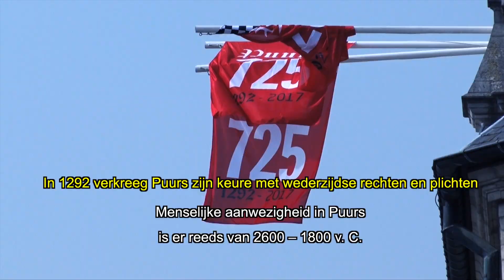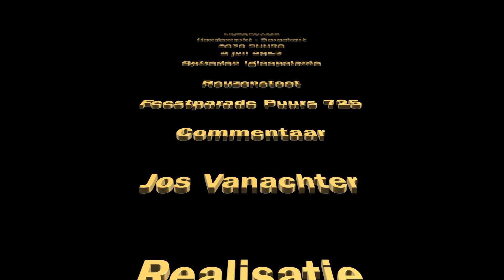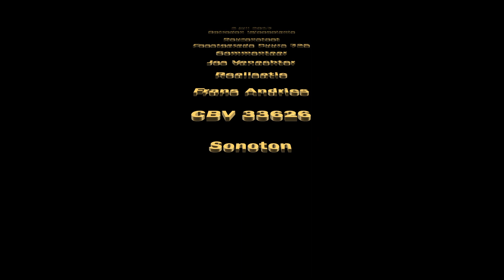Reuzenstoet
This video is about Reuzenstoet